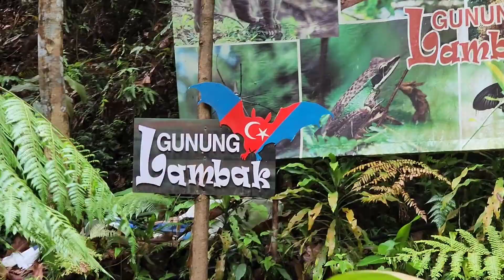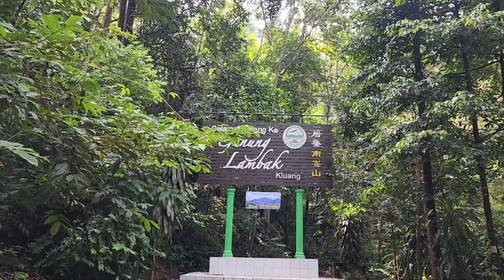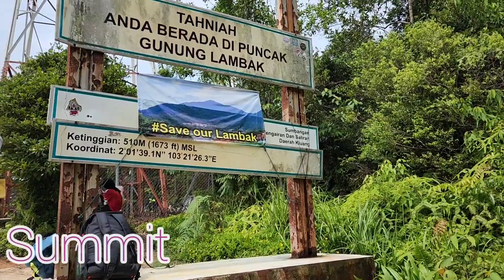Gunung Lambak(510Mtr) 🇲🇾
One of the best mountain to train for higher mountains. Also good for beginners